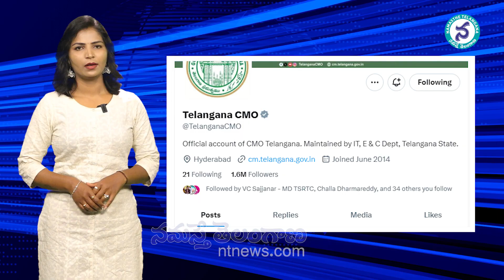సీఎం పరువు తీసేస్తున్న సీఎంవో ఎక్స్‌ ఖాతా | Controversy on Telangana CMO official X account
సీఎం పరువు తీసేస్తున్న సీఎంవో ఎక్స్‌ ఖాతా | Controversy on Telangana CMO official X account| Is This  Telangana cmo official account or congress party Handle